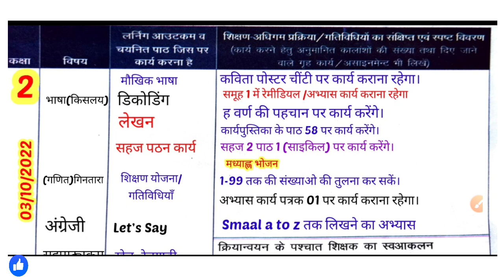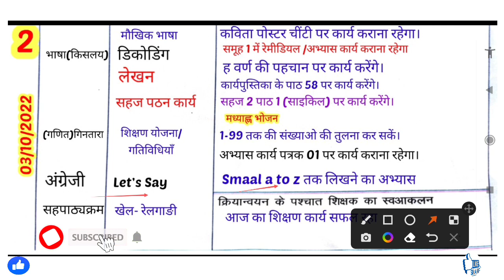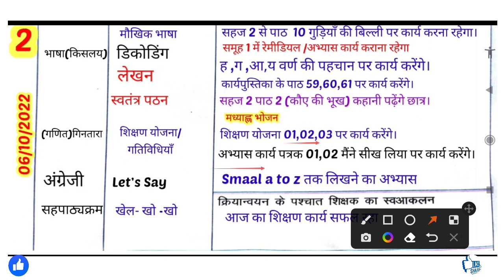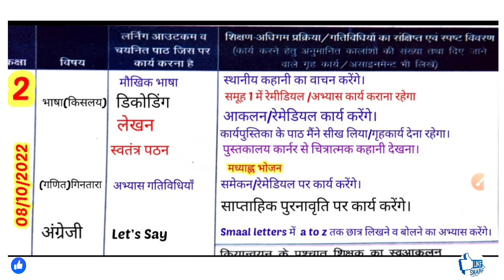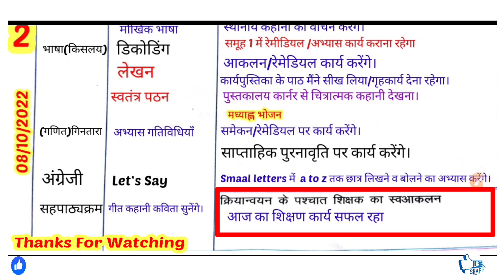Shikshak Diary Class 2|Shikshak Diary Kaksha 2|शिक्षक डायरी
welcome in my youtube channel NEWS STUDY
Aaj ke video me hm dekhenge class 2 ki bhri hui shikshak diary jo hogi 03 october se 08 october 2022 tk.
     👉Like Video Plz🙏
    👉Share video plz🙏
🔔 My Teligram group
🎯Shoping Here
👉My Laptop Dell prize- ₹29990/-

👉My Mobile vivo prize-₹13499/-

👉My 2nd Mobile prize°-₹12999/-

👉My mice youtube recorder prize-₹599/-

👉My 2nd mice youtube video recorder prize-₹498/-

👉my 3rd mice for youtube video recorder priz-₹6028/

👉My Blutooth mice prize -1138

 👉my mobile blutooth prize 1599

👉my mobile blutooth  prize 999/-
Shikshak Dairy 03 से 08 अक्टूबर 2022 तक।देखें।

@आओ सीखे कुछ नया नवीन सर के साथ
@Teachers Education Corner
@TS with KS
@मास्साब की यूट्यूबशाला
@Rahmat Channel
yours quries
om prakash verma shikshka diary
News study shikshak diary
today shikahak diary
shikshak diary
शिक्षक डायरी
शिक्षक डायरी कक्षा 4 और 5
सितंबर माह शिक्षक डायरी कक्षा 5
कक्षा 5 शिक्षक डायरी 4
कक्षा 5 शिक्षक डायरी 12 से 17 सितंबर तक
अक्टूबर माह की शिक्षक डायरी कक्षा 5|
अगस्त माह की शिक्षक डायरी कक्षा 4
अगस्त माह की शिक्षक डायरी कक्षा 2
कक्षा एक शिक्षक डायरी  05 19से 24 september 2022
शिक्षक डायरी भरने का तरीका
nipun bharat
nipun bharat mission
nipun yojana kya hai
e shram card nipun yojana
nipun bharat lakshya
nipun bharat ke lakshya
nipun bharat yojana online registration
e shram card nipun yojana online apply 2022
nipun bharat quiz
nipun bharat yoajan kya hai
nipun yojana kya hai eshram
nipun yojana eshram card 2022
nipun yojana eshram card new sms